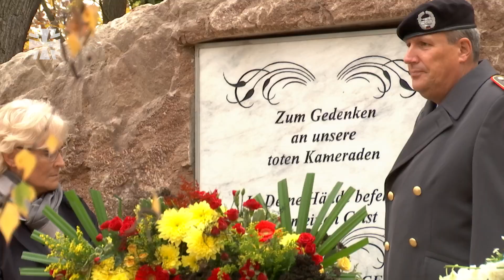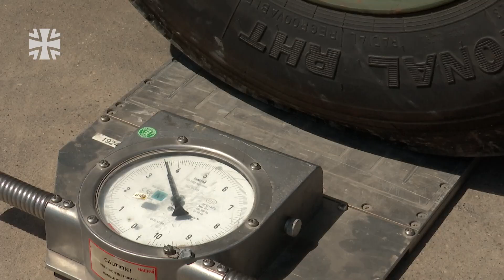Gedenkstätte erweitert: Ehrenhain aus Masar-i Scharif im Wald der Erinnerung eröffnet I Bundeswehr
Am 11. November wurde der fünfte und letzte aus Afghanistan nach Deutschland überführte Ehrenhain, der aus dem Camp Marmal bei Masar-i Scharif, im Wald der Erinnerung eingeweiht. Nun haben alle Ehrenhaine aus dem Afghanistaneinsatz ihren Platz in der Heimat gefunden.

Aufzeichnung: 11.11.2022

11/22
22E30101